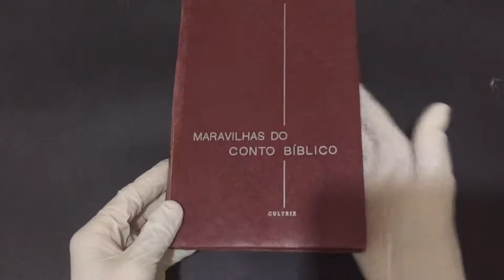Compre Agora: Maravilhas do Conto Bíblico